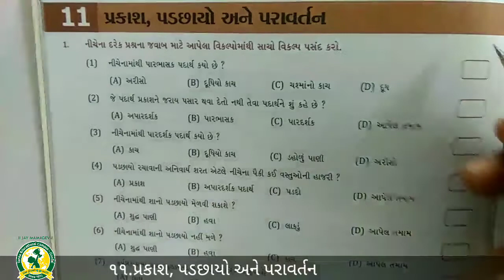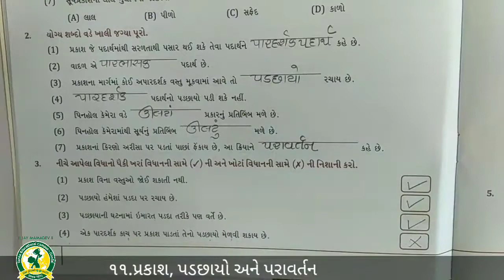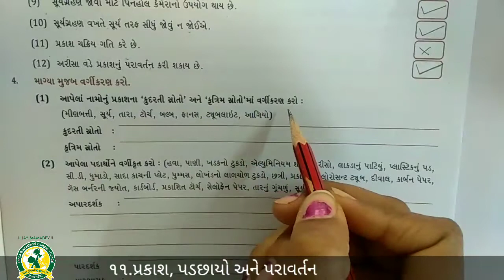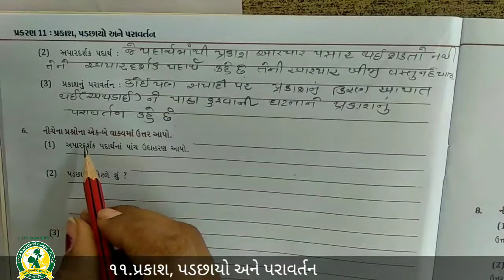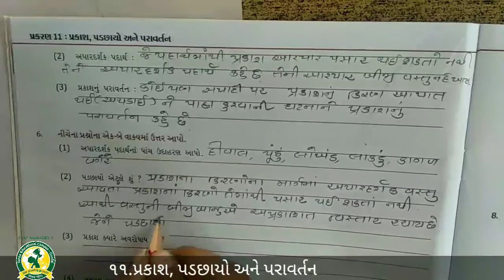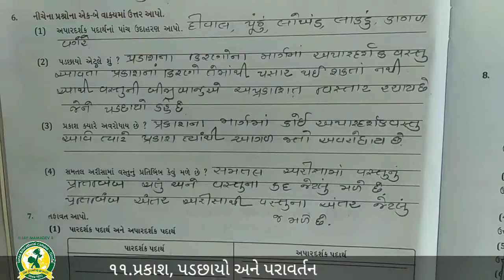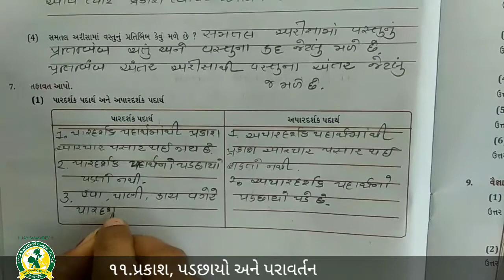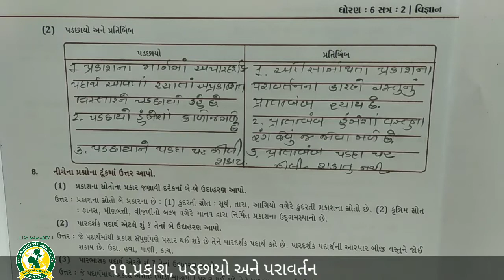ધોરણ- 6 વિષય- વિજ્ઞાન પાઠ- 11 પ્રકાશ પડછાયો અને પરાવર્તન તાસ 3(21 1 2021)